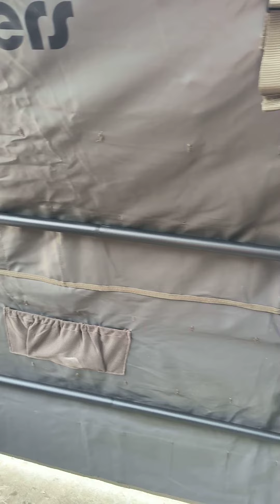Rogers goose buster blind. First impressions.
Easily built and easily the best value and feature packed field blind.

Ample room, good quality materials.  I even purchased the snow cover.

Good value at $300